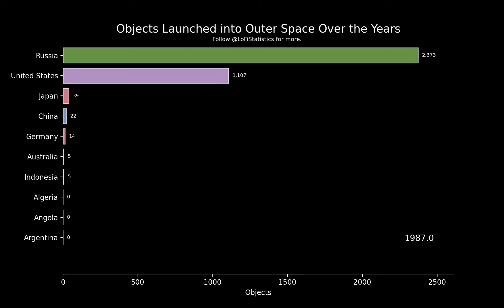Objects Launched into Outer Space Over the Years | LoFiStatistics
Chill Vibes & Data Ranks 📊

Space Exploration and Satellites
Annual number of objects launched into space
This includes satellites, probes, landers, crewed spacecrafts, and space station flight elements launched into Earth
orbit or beyond.

Follow us for daily facts & motivation reels! ✅

Groove with Insights, Ride the Charts 📈